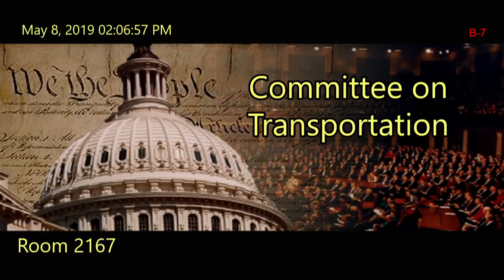HEARING: “The Cost of Doing Nothing: Maritime Infrastructure Vulnerabilities in an Emerging Arctic”